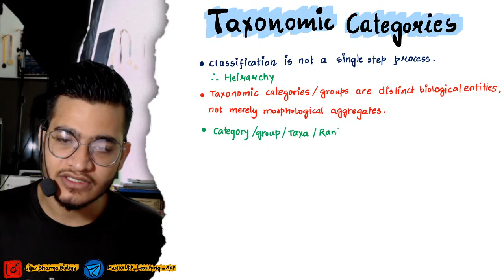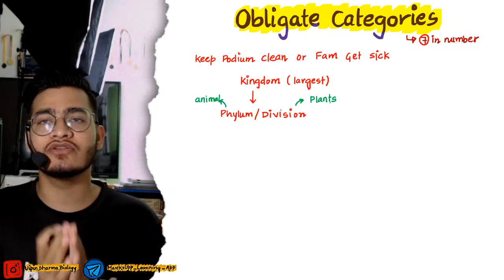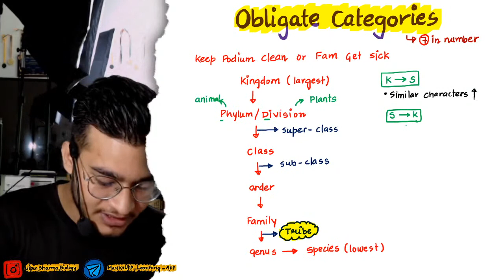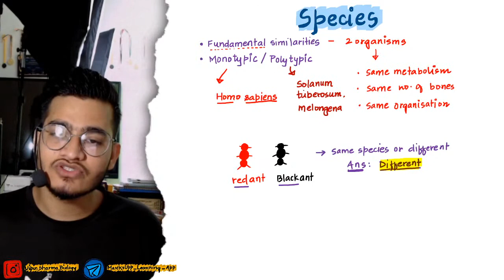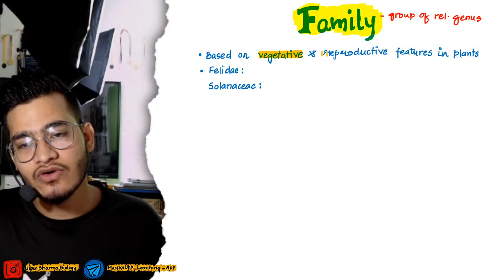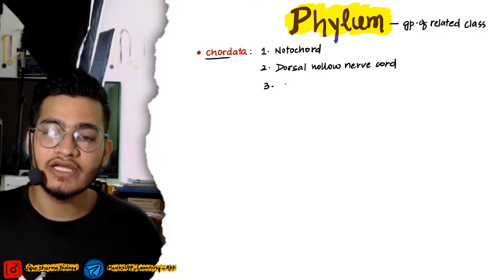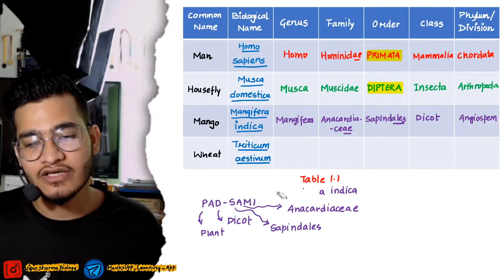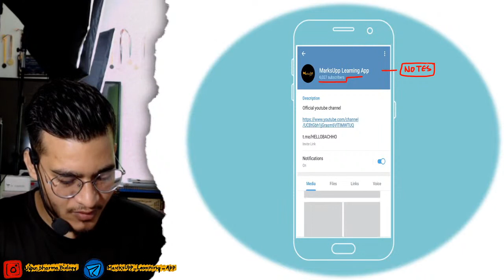1.3 Taxonomic Categories | The Living World | 11th Class Biology for NEET | Handwritten Notes Series